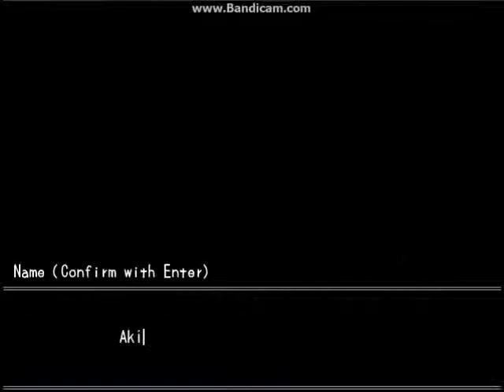Kitten Lets Play: Misao - Part 1 Play.....I Beat Vases with a Baseball Bat.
Yes i know Kitten is a stripper like name but hey its a name.

or
I also have the twitters. i don't find it appealing but okay